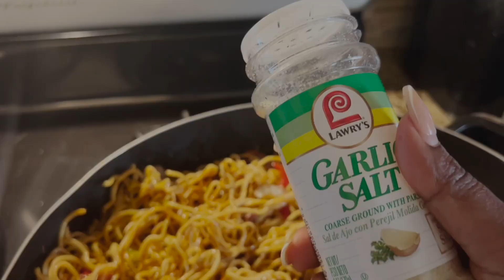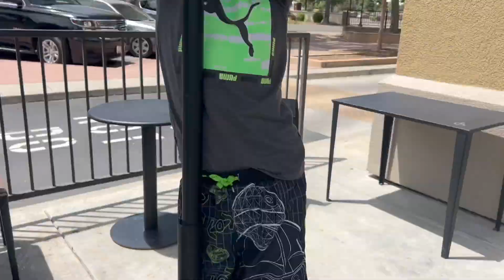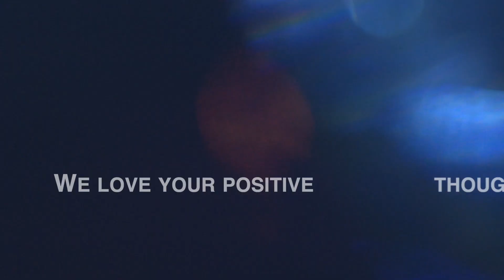inappropriate exposure around my kids